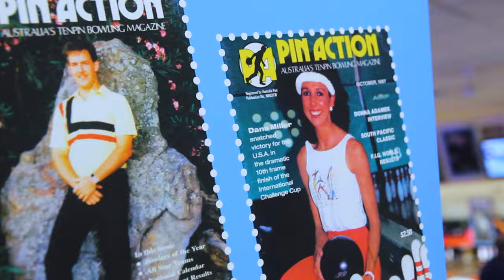Bowling Reunion 2024 Highlights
Welcome to the Bowling Reunion 2024 hosted by Wyncity Keon Park. Celebrating Steve Mackie and all Tenpin Bowling legends from Australia for everything they've done for the sport over the years.

Check out the highlights from Day 1's Opening Ceremony and Bowling Competition presented by Warren Stewart and Day 2's Dinner Presentation and interviews, presented by Rebekah Commane and featuring bowling legends Jeanette Baker, Carol Gianotti, Brian Bridges, Eric Thompson, Barb Richmond, Cheryl Munson, Steve Lovell, Rob Zikman, Ian Bradford, Ron Powell and many more!

00:00 - Day One
01:30 - Day Two